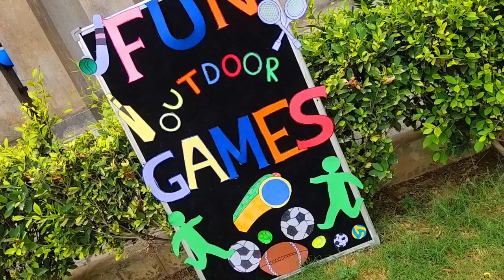PRE PRIMARY SILVER ACRON ALWAR#OUTDOOR "FUN ACTIVITIES"NURSERY,KG AND PREP#2023